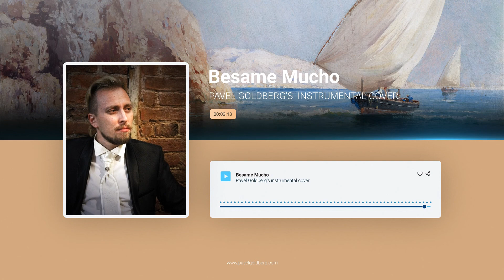Besame Mucho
Pavel Goldberg performs a cover version of Besame Mucho on a rare musical instrument, the arpeggione (cello guitar)